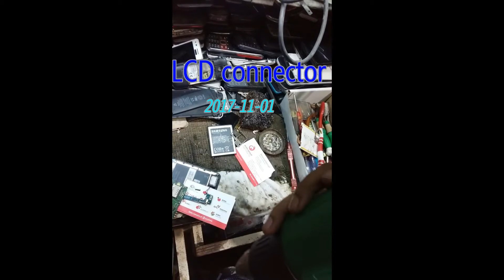how to lenovo A319 LCD connetor chenge